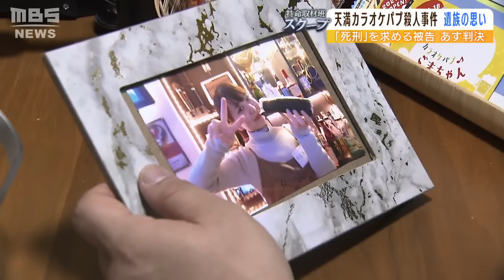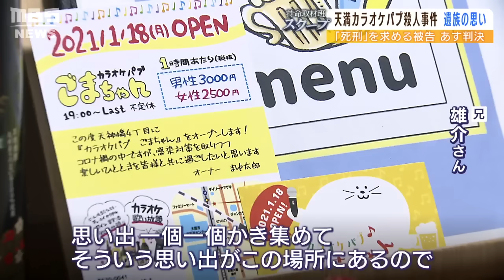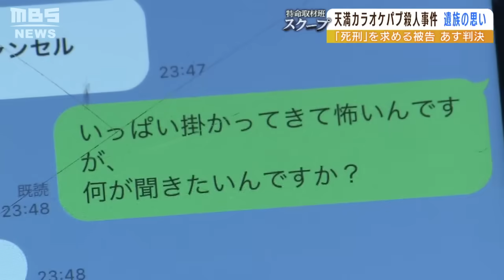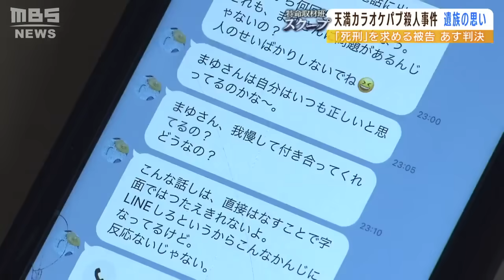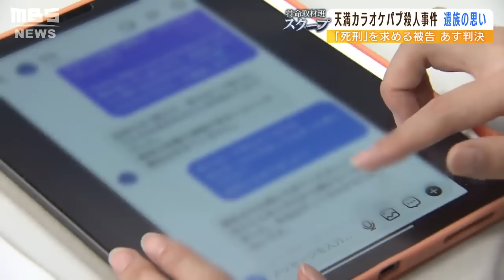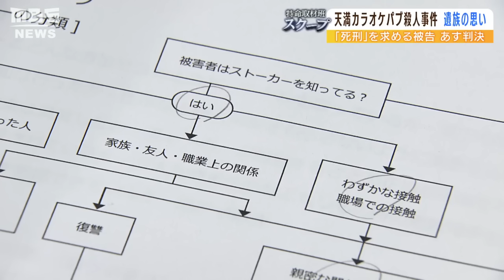【スクープ】「このままには絶対にせえへんからな」殺害された妹...『兄の思い』常連客だった被告「死刑」求める一方で「事件について語らず」（2022年10月19日）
去年６月１４日にカラオケパブの店主・稲田真優子さん（当時２５）が店で死亡しているのが見つかり、その後、店の常連客だった宮本浩志被告が逮捕された。この事件について今年１０月２０日に判決が下される。判決を前に最愛の妹を失った被害者の兄の思いを取材した。
　（2022年10月19日放送　MBSテレビ「よんチャンＴＶ」内『特命取材班スクープ』より）